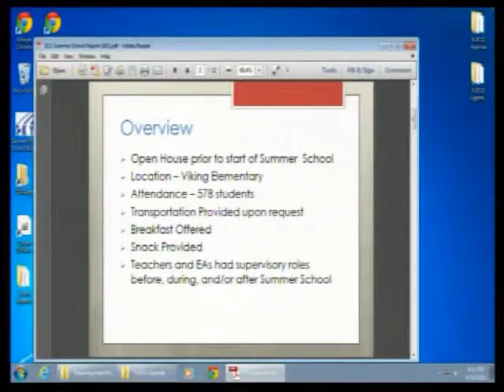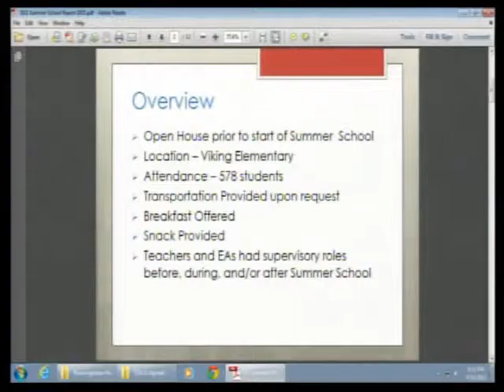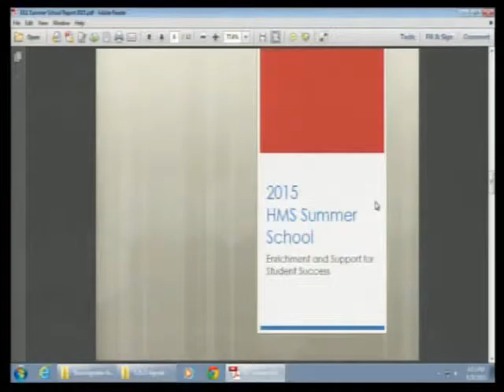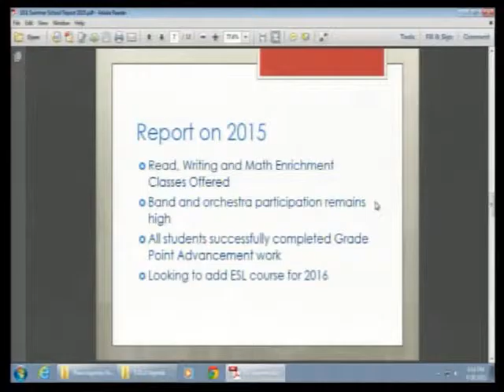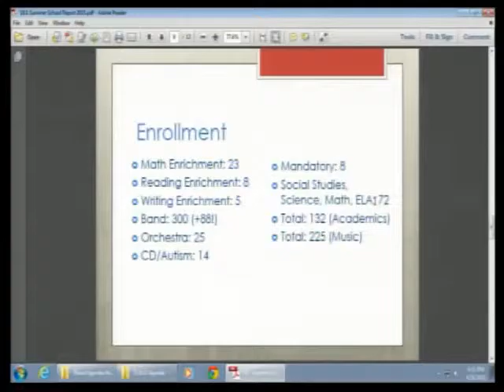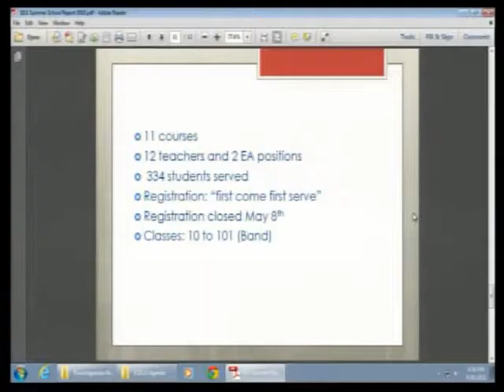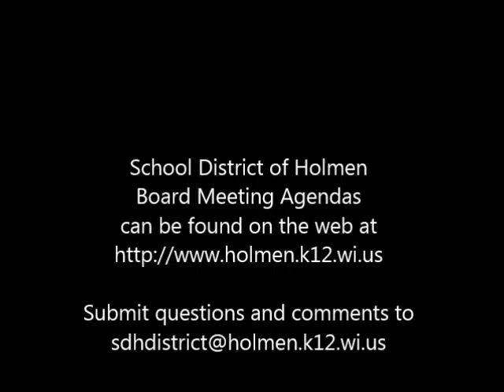9 28 15 school board regular meeting